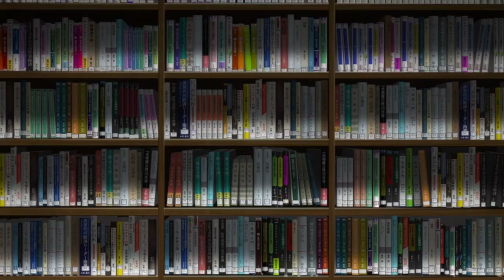- AMV - Rise -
Today i my lucky day I made this amv in 2 hour... usualy it takes me 2 months, I getting better. I just join two really fitting combination song about rising with anime rising shield hero and resulst speak for himself. Hope you enjoy:)

Song: RISE (ft. The Glitch Mob, Mako, and The Word Alive)
Anime: Tate no Yuusha no Nariagari / The Rising of the Shield Hero